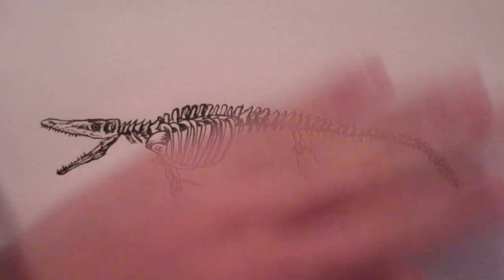Speed Drawing a Mosasaur Skeleton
In this video I Speed Drawing a Mosasaur Skeleton.

-Danny the Dinosaur Drawer